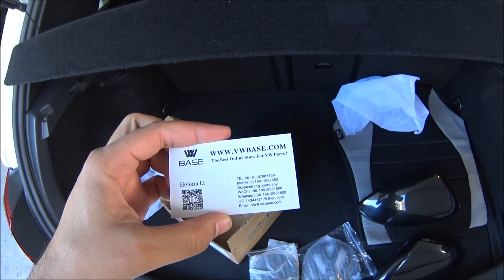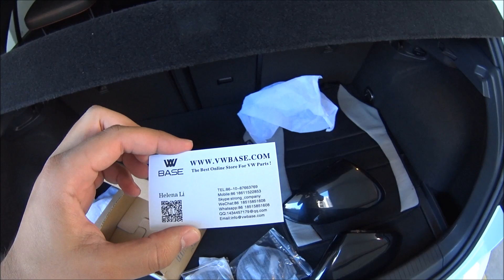Instalando emblemas e capa de retrovisor pretos - GOLF GTI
Aproveitei um tempinho que tive para fazer a instalação do emblemas e da capa do retrovisor que chegaram da china. Os emblemas são chatos de tirar, sendo o de trás bem complicado.  Já as capas do retrovisor são mais tranquilas.

Se ainda não se inscreveram, se inscrevam!